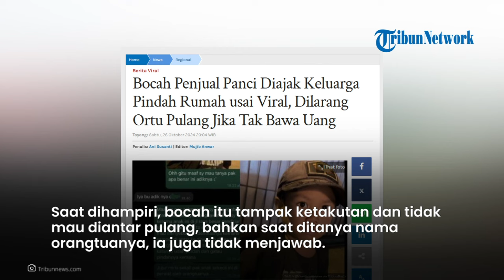BAK KETAKUTAN! Bocah Penjual Panci Hilang Seusai Viral, Orangtua Gercep Ajak Pindah Rumah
Bocah 5 tahun itu berjualan panci tiap malam hari sembari berjalan kaki.

Setelah kisahnya viral, bocah laki-laki itu tidak diketahui keberadannya setelah dicari ke daerah tempat tinggalnya.

Menurut keterangan ketua RT, bocah yang diduga korban eksploitasi orangtuanya itu langsung diajak pindah oleh orangtuanya.

Sebelumnya dalam video yang viral, bocah itu tampak memakai kaos hitam, celana panjang kuning, sandal jepit, dan topi hitam.
Ia berjalan seorang diri sambil membawa tas gendong berisi panci yang ia jual.

Editor Video : Lulu Adzizah F